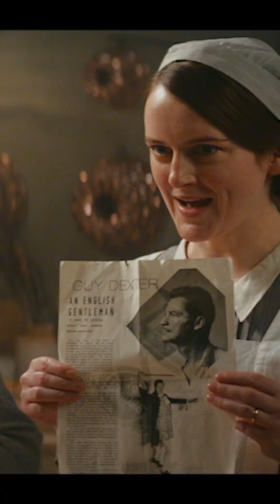Downton Abbey: A New Era trailer in 60 seconds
Violet, the Dowager Countess of Grantham (Maggie Smith) has justed inherited a villa in the south of France from an old friend. Meanwhile, a filmmaker (Hugh Dancy) gets permission from Mary (Michelle Dockery) to shoot a moving picture at Downton Abbey. Robert (Hugh Bonneville) thinks having actors and actresses hanging around, plastered in makeup is a terrible idea, but other members of the family — and the servants — are thrilled by the idea.

In order to miss Mary's "frightful film," as Robert calls it, some of the family members, including Robert, Cora (Elizabeth McGovern), the Dowager Countess, and Isobel (Penelope Wilton), travel to the south of France to solve the mystery of why Violet's friend left her a villa.

Director: Simon Curtis
Producer(s): Gareth Neame, Liz Trubridge, Julian Fellowes
Cast: Hugh Bonneville, Laura Carmichael, Jim Carter, Brendan Coyle, Michelle Dockery, Kevin Doyle, Joanne Froggatt, Matthew Goode, Harry Hadden-Paton, David Haig, Robert James-Collier, Allen Leech, Phyllis Logan, Elizabeth McGovern, Sophie McShera, Tuppence Middleton, Lesley Nicol, Maggie Smith, Imelda Staunton, Penelope Wilton, Kate Phillips, Simon Jones, Stephen Campbell Moore, Geraldine James, Michael Fox, Hugh Dancy, Laura Haddock, Nathalie Baye, Dominic West